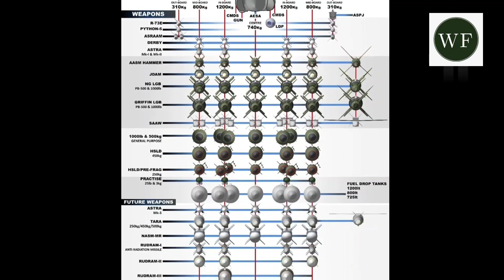LCA TEJAS A FORCE TO RECKON..PART-2..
This is second past part of our LCA Tejas series. In this video we have discussed about it's armaments , it's navy version, its export prospects..